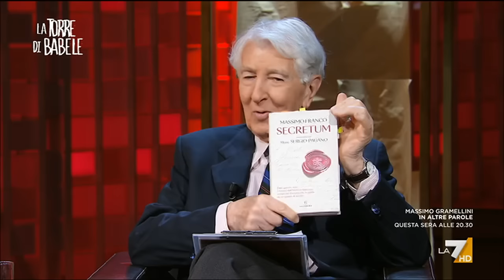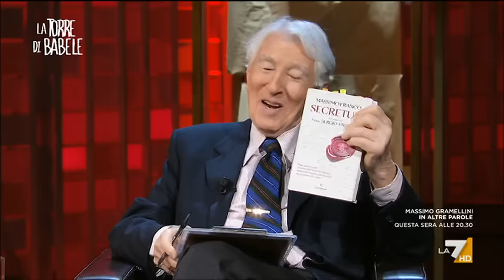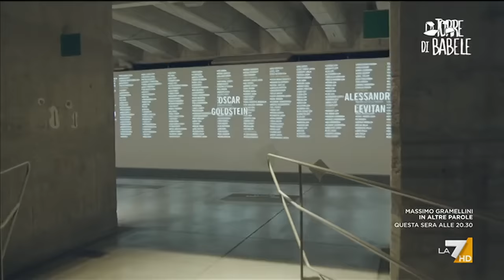La Torre di Babele 23/03/2024